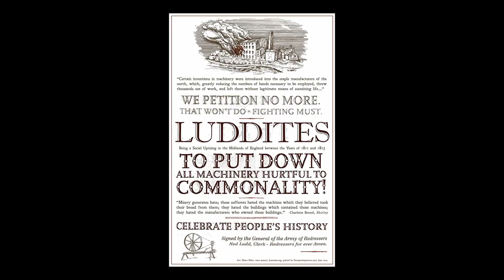What is a Luddite? History of Great Britain's Textile Industry Technophobes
The Luddites were a group of textile workers that took destructive action in response to the textile industry's recent adoption of mechanical looms, a perceived threat to their artisan livelihoods.

Today's Daily Dose short history film covers the Luddites of Great Britain, who were techno-fearing weavers in the early 19th century who destroyed mechanical looms and knitting frames that they felt would threaten their livelihood. The filmmaker has included the original voice over script to further assist your understanding:

Today on The Daily Dose, The Luddites of Great Britain.

The term Luddite in today’s lexicon is synonymous with the word “technophobe,” but its origins harken back to the start of the 19th century, when a protracted war against Napoleon’s France brought hard times to Britain’s working class poor. In response to competitive pressures in the textile industry—brought about by the recent advent of mechanical looms and knitting frames—British weavers grew fearful that unskilled machine operators would soon threaten their artisan livelihoods. In response, the Luddites, as they called themselves, began breaking into textile factories with the intent of destroying the very machines that, in their minds, anyway, threatened their existence. Named after Ned Ludd—an alleged apprentice who was rumored to have trashed a textile loom in 1779—General Ludd, as he was known, was most likely a made up and purely mythological leader who unified an otherwise disorganized band of technology-adverse protesters.

On March 11th, 1811, British troops broke up a crowd of protesters demanding better wages in Nottingham, England, which at the time was a large textile manufacturing center, prompting angry workers to ransack the looms of a textile mill later that night. After the precedent-setting evening, attacks spread out across a 70-mile stretch of England, from Loughborough (luhf br ow) in the south to Wakefield in the north. In response to the rising destruction, Parliament shipped in thousands of soldiers to defend vulnerable factories, while passing a law that made the destruction of machinery a capital offense.

The Luddite protests reached its bloody peak in April of 1812,   when 150 Luddites exchanged gunfire with guards at a Yorkshire mill, and after two protesters died in the exchange, the Luddites retaliated by killing the mill owner, who had boasted that he would ride up to his britches in Luddite blood. Later that month, some 2,000 Luddites stormed a mill near Huddersfield, and when the mill owner ordered his guards to open fire, three protesters were killed, while another 18 were wounded. The next day, when the Luddites returned for a second round of violence, British soldiers took the lives of five more protesters. By 1813, after dozens of Luddites were hanged or transported to Australia, the Luddite movement vanished as quickly as it had arrived.

And there you have it, the Luddites of Great Britain, today on The Daily Dose.